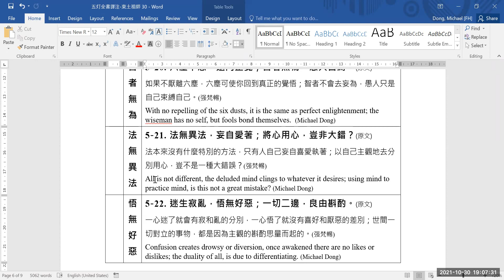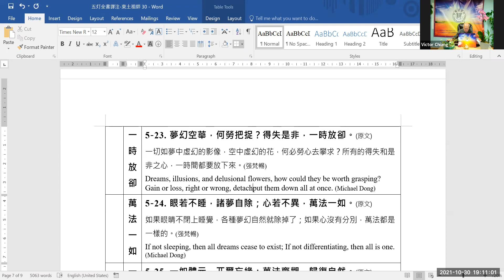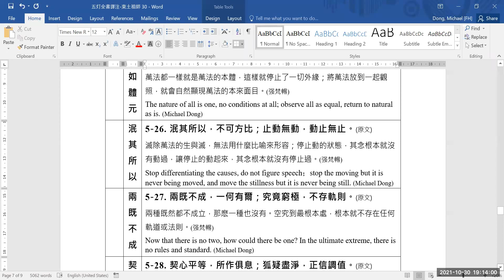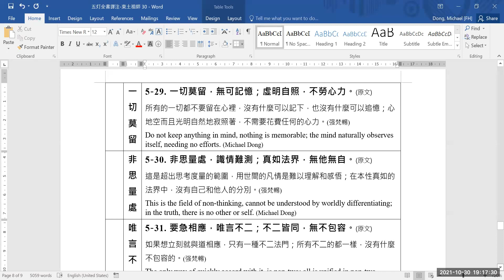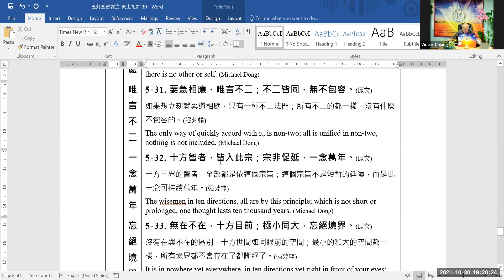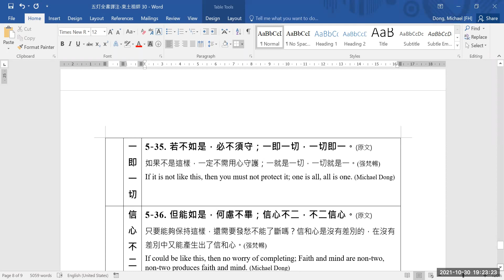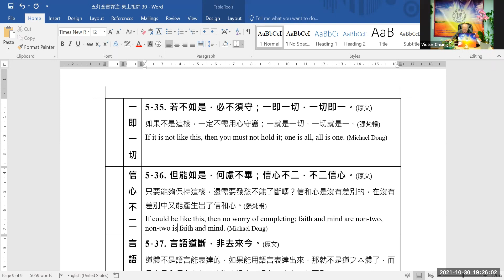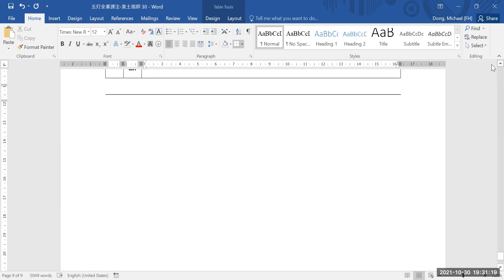[五燈全書]英譯討論會-WQ-C03-3-中華3祖-僧璨大師(The 3rd Chan Master)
第2卷/Vol.2/#0016 西天16祖罗喉罗多尊者-0033 中華禪宗六祖慧能大師
[五燈全書]全譯/ Translation of [Complete Chan History of China]
Edited by Rev. Chao Yong of Sheng Gan Temple, Beijing ,China
中國清朝京都圣感禪寺住持超永法師編輯/超揆法師校閱(康熙32年/公元1693)
选自[卍續藏]第81册第1570條120卷/Title 1570, Book81 of [ Sequel Tripitaka]
本文根据強梵暢編注[禪門祖師評注](2015)第一卷
本次英译討論會,由副總編輯董霽鴻(英譯)主持/主譯董霽鴻報告
其他編譯團成員参加討論/于美國洛杉磯;加拿大温哥華;北加州及中國等地
Host by Michael Dong and Victor Chiang and other council members
ZOOM conference at Los Angeles, San Jose, Vancouver, and China on 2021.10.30
[五燈全書]編譯團/ Chan Translation Council / (2021)是國際漢傳佛教學會附設
成員包括:總編輯:強梵暢/副總編輯:郭惠鈴(中譯),董霽鴻(英譯)/秘書長:邱莉/
主譯群:柯毅博士;徐微苑;彭海燕;安日(越文);李寧元等
*歡迎參加我們多語翻譯佛經(漢傳佛教為主)的團隊